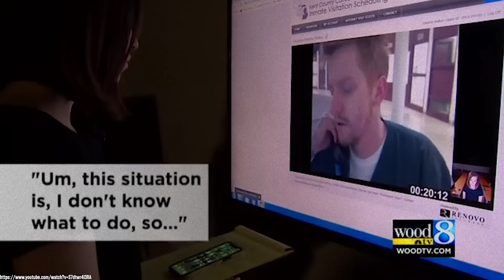Wenn dein bester Freund dich umbringen will…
In der heutigen Dokumentation geht es um Ashley Young die ohne jegliches Motiv aus dem Leben gerissen wurde.

Intro (0:00)
Kapitel 1: Ashley (1:14)
Kapitel 2: Die Wahrheit (3:47)
Kapitel 3: Der Prozess (7:00)
Kapitel 4: James und Barbara Chance (15:40)
Outro (19:00)